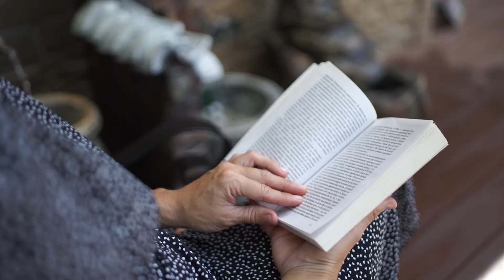Гениальные идеи для оформления загородного дома 🌸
Оформление садового участка важно, потому что оно помогает создать красивое, гармоничное и комфортное пространство для жизни и отдыха. Ландшафтный дизайн позволяет организовать территорию, учитывая интересы всех членов семьи, и добавляет ценность дому при продаже.